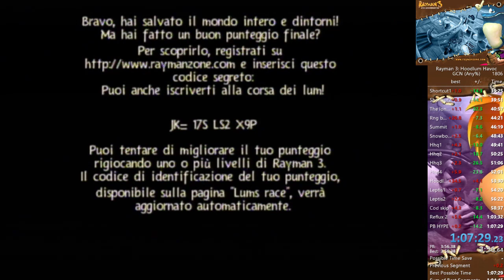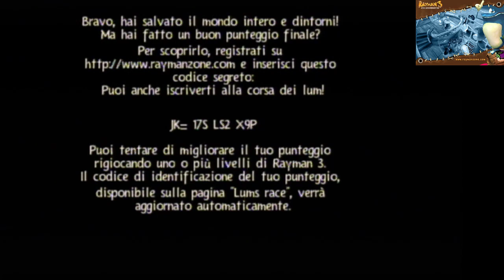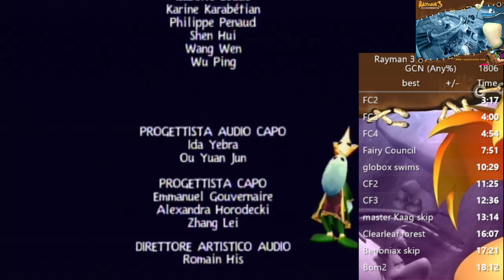Rayman 3 any% gamecube in 1:07:29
It was an incredible run. Good fc, best exit time for bog of murk, land of the livid dead, desert of the knaaren, and the longest shortcut. However the rng was bad i lost around 30 seconds and i lost also 30 seconds with no fast strat at hhq5. The run was solid, it is maybe my last pb before a long time so i'm satisfied with this time which is top 2.